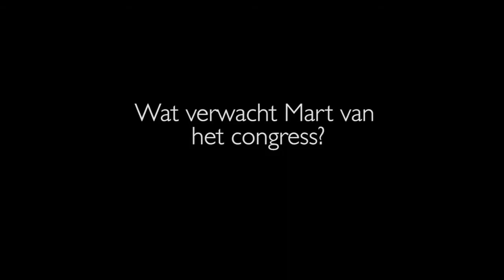Uitnodiging van Mart Smeets voor congres NVO 16-17 september 2016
Mart Smeets legt uit waarom je op 16 en 17 september naar het NVO congres over SOLK moet komen. Ga naar iciamups.com voor meer informatie.